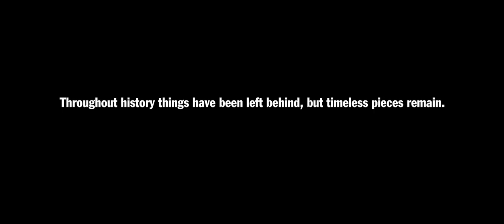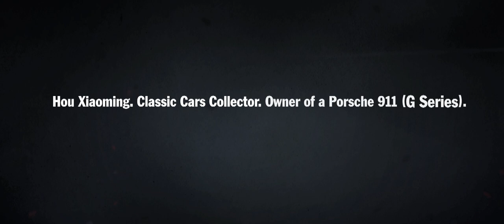Chinese Porsche Enthusiasts: Hou Xiaoming. Classic Car Collector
In our latest Chinese Porsche Enthusiast series, we present you Hou Xiaoming, a classic car collector and President of the Chinese Antique Car Association. Hou Xiaoming's love for classic cars goes all the way back to his childhood. In this video, he shares with us his passion for collecting and restoring antique cars.